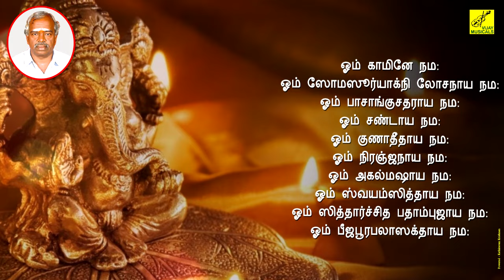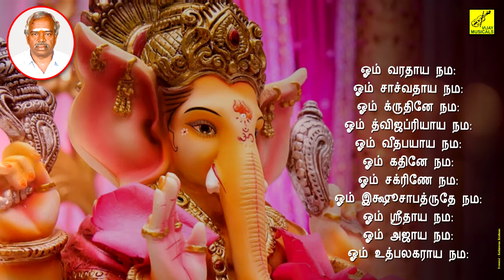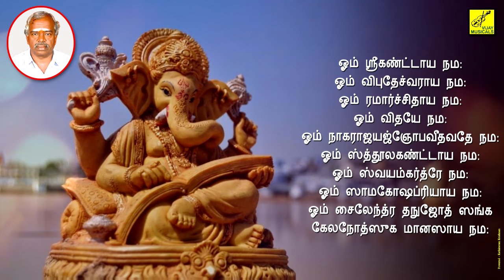விநாயகர் அஷ்டோத்ர சதநாமாவளி || Vinayaga Ashtothram || Sri Durga Lakshmi Saraswathi || Vijay Musicals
பாடல் : விநாயகர் அஷ்டோத்ர சதநாமாவளி || ஆல்பம் : ஸ்ரீ துர்கா லக்ஷ்மி சரஸ்வதி || பாடியவர் : லக்ஷ்மிபதி || இசை : கண்மணிராஜா || வீடியோ : கதிரவன் கிருஷ்ணன் || தமிழ் பக்தி பாடல்

Song : Vinayagar Ashtothra Sathanamavali || Album : Sri Durga Lakshmi Saraswathi || Singer : Lakshmipathi || Music : Kanmaniraja || Video : Kathiravan Krishnan || Tamil Devotional Song || VINAYAGAR CHATURTHI

பாடல்வரிகள் || LYRICS :

விநாயக அஷ்டோத்தர சத நாமாவளி

ஓம் விநாயகாய நம:
ஓம் விக்னராஜாய நம:
ஓம் கௌரீபுத்ராய நம:
ஓம் கணேச்வராய நம:
ஓம் ஸ்கந்தாக்ரஜாய நம:
ஓம் அவ்யயாய நம:
ஓம் பூதாய நம:
ஓம் தக்ஷாய நம:
ஓம் அத்யக்ஷாய நம:
ஓம் த்விஜப்ரியாய நம: 10
ஓம் அக்நிகர்பச்சிதே நம:
ஓம் இந்த்ரஸ்ரீப்ரதாய நம:
ஓம் வாணீப்ரதாய நம:
ஓம் அவ்யயாய நம:
ஓம் ஸர்வஸித்திப்ரதாய நம:
ஓம் சர்வதநயாய நம:
ஓம் சர்வரீப்ரீயாய நம:
ஓம் ஸர்வாத்மகாய நம:
ஓம் ஸ்ருஷ்டிகர்த்ரே நம:
ஓம் தேவாய நம: 20
ஓம் அநேகார்ச்சிதாய நம:
ஓம் சிவாய நம:
ஓம் சுத்தாய நம:
ஓம் புத்திப்ரியாய நம:
ஓம் சாந்தாய நம:
ஓம் ப்ரம்மசாரிணே நம:
ஓம் கஜாநநாய நம:
ஓம் த்வைமாத்ரேயாய நம:
ஓம் முனிஸ்துதாய நம:
ஓம் பக்தவிக்னவிநாசநாய நம: 30
ஓம் ஏகதந்தாய நம:
ஓம் சதுர்பாஹவே நம:
ஓம் சதுராய நம:
ஓம் சக்திஸம்யுதாய நம:
ஓம் லம்போதராய நம:
ஓம் சூர்ப்பகர்ணாய நம:
ஓம் ஹரயே நம:
ஓம் ப்ரஹ்மவிதுத்தமாய நம:
ஓம் காலாய நம:
ஓம் க்ரஹபதயே நம: 40
ஓம் காமினே நம:
ஓம் ஸோமஸூர்யாக்நி லோசநாய நம:
ஓம் பாசாங்குசதராய நம:
ஓம் சண்டாய நம:
ஓம் குணாதீதாய நம:
ஓம் நிரஞ்ஜநாய நம:
ஓம் அகல்மஷாய நம:
ஓம் ஸ்வயம்ஸித்தாய நம:
ஓம் ஸித்தார்ச்சித பதாம்புஜாய நம:
ஓம் பீஜபூரபலாஸக்தாய நம: 50
ஓம் வரதாய நம:
ஓம் சாச்வதாய நம:
ஓம் க்ருதினே நம:
ஓம் த்விஜப்ரியாய நம:
ஓம் வீதபயாய நம:
ஓம் கதினே நம:
ஓம் சக்ரிணே நம:
ஓம் இக்ஷூசாபத்ருதே நம:
ஓம் ஸ்ரீதாய நம:
ஓம் அஜாய நம:
ஓம் உத்பலகராய நம: 60
ஓம் ஸ்ரீபதயே நம:
ஓம் ஸ்துதிஹர்ஷிதாய நம:
ஓம் குலாத்ரீபேத்த்ரே நம:
ஓம் ஜடிலாய நம:
ஓம் கலிகல்மஷநாசநாய நம:
ஓம் சந்த்ரசூடாமணயே நம:
ஓம் காந்தாய நம:
ஓம் பரஸ்மை நம:
ஓம் ஸ்தூலதுண்டாய நம:
ஓம் அக்ரண்யே நம: 70
ஓம் தீராய நம:
ஓம் வாகீசாய நம:
ஓம் ஸித்திதாயகாய நம:
ஓம் தூர்வாபில்வப்ரியாய நம:
ஓம் அவ்யக்தமூர்த்தயே நம:
ஓம் அத்புதமூர்த்திமதே நம:
ஓம் பாபஹாரிணே நம:
ஓம் ஸமாஹிதாய நம:
ஓம் ஆச்ரிதாய நம:
ஓம் ஸ்ரீகராய நம: 80
ஓம் ஸௌம்யாய நம:
ஓம் பக்தவாஞ்சித தாயகாய நம:
ஓம் சாந்தாய நம:
ஓம் கைவல்யஸுகதாய நம:
ஓம் ஸச்சிதானந்த விக்ரஹாய நம:
ஓம் ஜ்ஞானிநே நம:
ஓம் தயாயுதாய நம:
ஓம் தாந்தாய நம:
ஓம் ப்ரஹ்மத்வேஷ விவர்ஜிதாய நம:
ஓம் ப்ரமத்த தைத்ய பயதாய நம: 90
ஓம் ஸ்ரீகண்ட்டாய நம:
ஓம் விபுதேச்வராய நம:
ஓம் ரமார்ச்சிதாய நம:
ஓம் விதயே நம:
ஓம் நாகராஜயஜ்ஞோபவீதவதே நம:
ஓம் ஸ்த்தூலகண்ட்டாய நம:
ஓம் ஸ்வயம்கர்த்ரே நம:
ஓம் ஸாமகோஷப்ரியாய நம:
ஓம் சைலேந்த்ர தநுஜோத் ஸங்க
கேலநோத்ஸுக மானஸாய நம: 100
ஓம் ஸ்வலாவண்யஸுதாஸார
ஜிதமன்மத விக்ரஹாய நம:
ஓம் ஸமஸ்த ஜகதாதாராய நம:
ஓம் மாயினே நம:
ஓம் மூஷிகவாஹநாய நம:
ஓம் ஹ்ருஷ்டாய நம:
ஓம் த்வஷ்டாய நம:
ஓம் ப்ரஸன்னாத்மநே நம:
ஓம் ஸர்வஸித்தி ப்ரதாயகாய நம: 108
ஓம் ஸித்திவிநாயகாய நம:
நாநாவித பரிமள பத்ர புஷ்பாணி ஸமர்ப்பயாமி
விநாயக அஷ்டோத்திரம் ஸம்பூர்ணம்